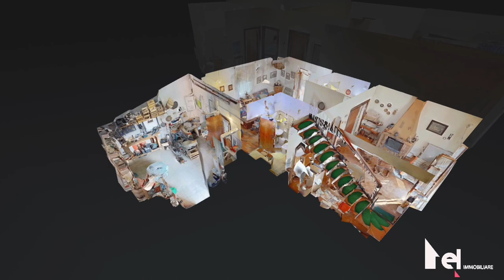Villa S Cesareo #